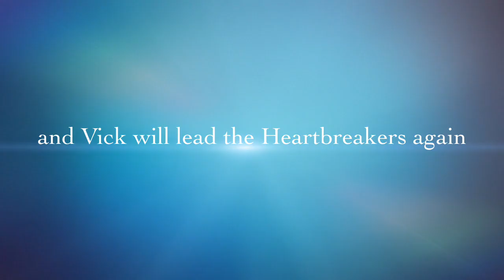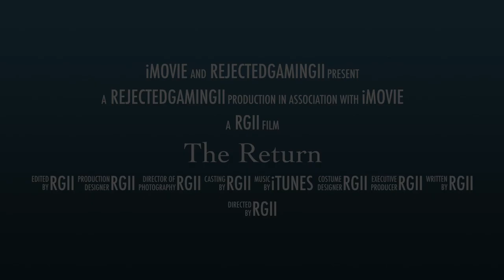Madden 15 Ultimate Team - Introduction